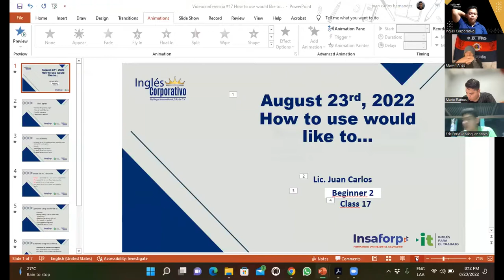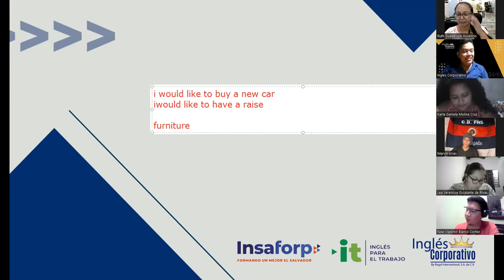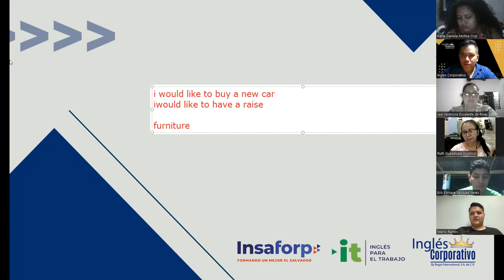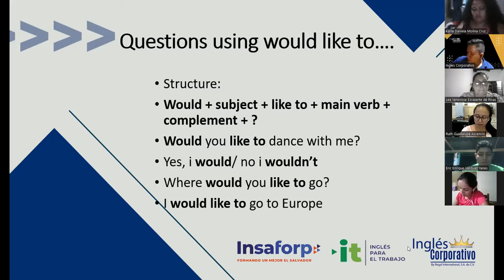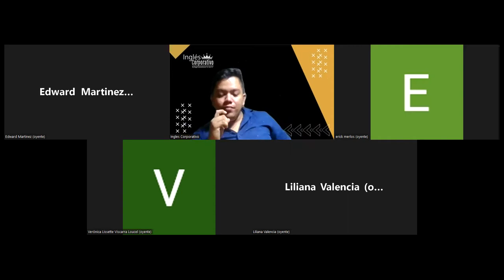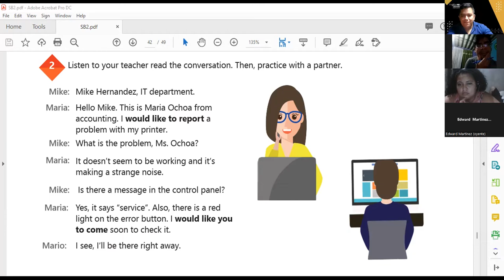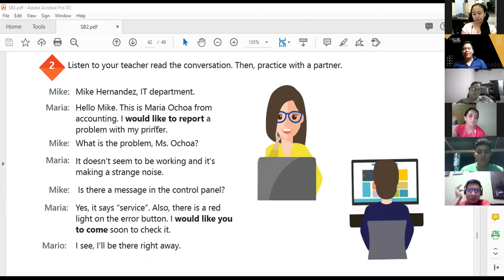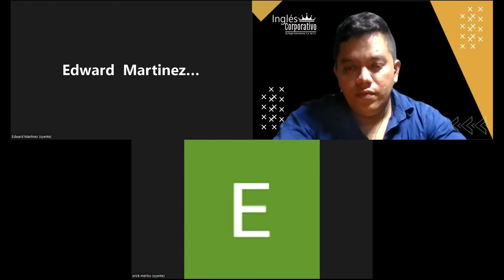Inglés Corporativo-23-08-2022-How to use would like to